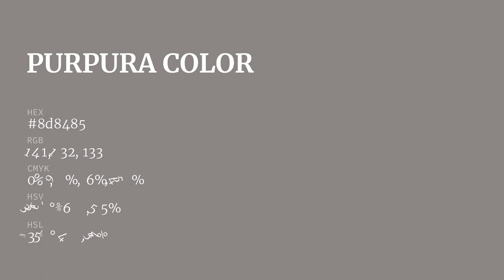Purpura color 8d8485 hex color - Grey color - Cool color 8d8485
What color is Purpura ? 8d8485 hex color - Grey color - Cool color 8d8485

Hex 8d8485 Color Code is also known as Purpura color.